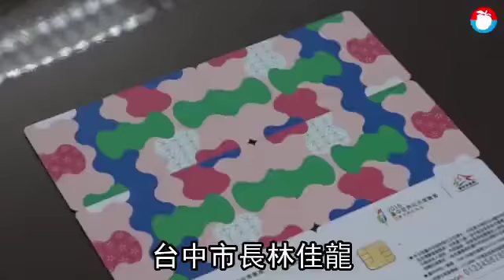【花博戰役】關鍵21天！林佳龍拼延續新鮮期 盧秀燕打免費牌搶票 | 台灣蘋果日報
台中市長選情激烈，爭取連任的民進黨籍候選人林佳龍與國民黨籍候選人盧秀燕一路在台中花博議題上交火。林佳龍把花博延伸到原台中縣票倉豐原，希望激起市民的共同光榮感。盧秀燕主打市民免費入園來爭取選票。政治學者評估，雙方勝負僅在2萬票間，花博開幕日距離投票日只有21天，林佳龍如何撐過花博前期可能的交通等亂象，而盧秀燕能否逮到花博弊案迎頭痛擊，將是最後關鍵.